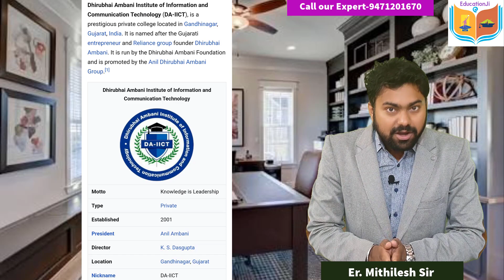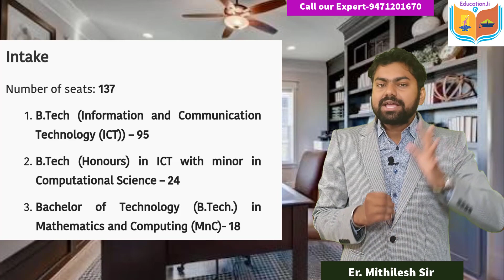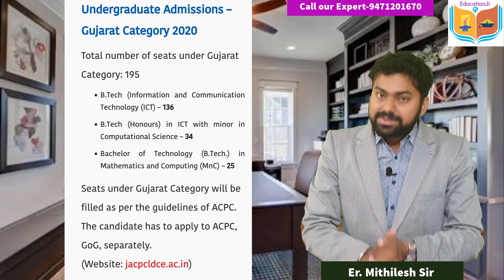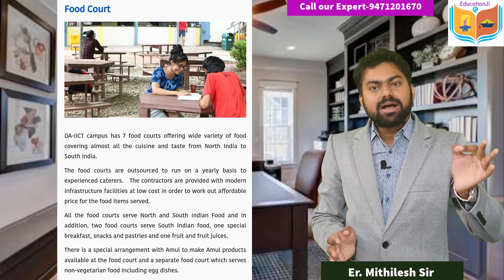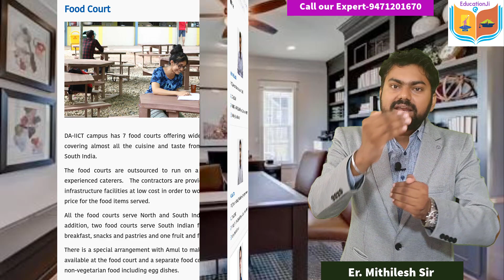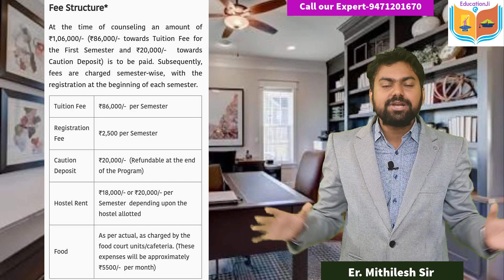DA-IICT : Dhirubhai Ambani Institute Gujarat | Full Review | Admission Procedure| FEE | Placement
DA-IICT : Dhirubhai Ambani Institute | Gujarat

Full College Review | Admission Process | FEE | Placement | College LIfe
| Placement | Worth or not.

One stop solution for your Career .All detail  guidance about your future from Class 1st  onward .
1.Career Guidance        2. Admission Counselling
3. College Reviews        4.Exam Updates
5.Schools Reviews        6.Coaching / Institute Reviews

Er. Mithilesh Sir
National Career Counsellor & Motivator

Video Call Live face to face counselling- 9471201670 ( whatsapp video call)